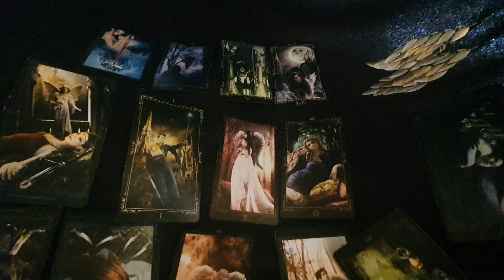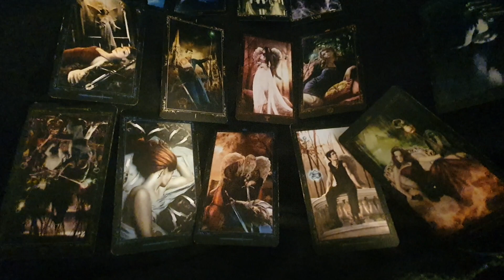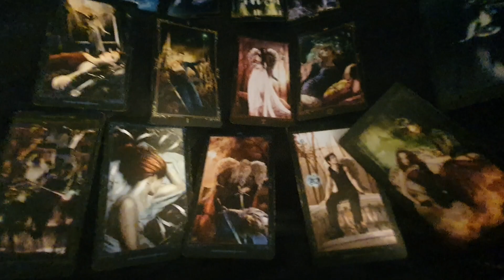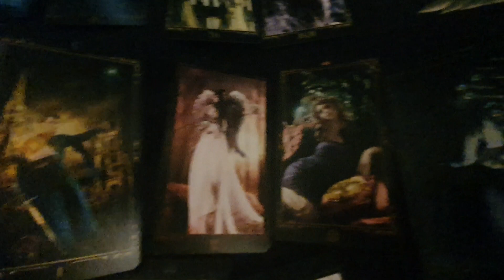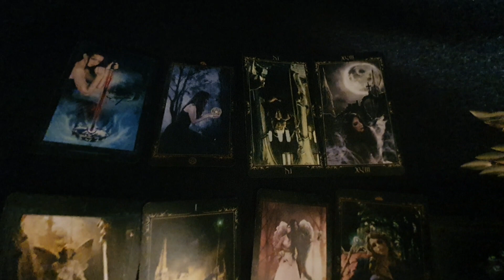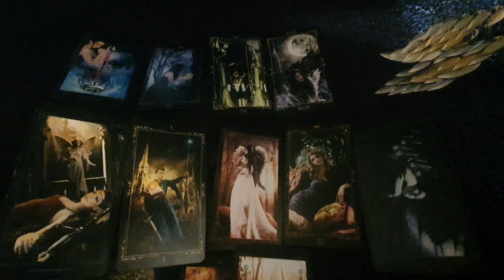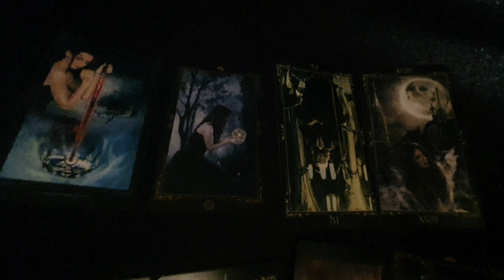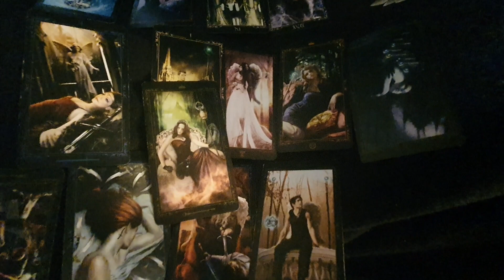Was steckt hinter den Aktionen der Klimakleber? Haben sie sogar Erfolg damit, oder nicht?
Hallo, danke dir fürs hier sein❤🙏😊
Das sind allgemeine Orakel, können zutreffen, müssen aber nicht, weil es für sehr viele Menschen gemacht ist.
Gern kannst du ein persönliches Reading bei mir buchen. Dann sind es sicher zu 100% deine Botschaften.
Ich biete Kartenreadings und geniale Komplettanalysen mit Datenvergleichen an

(unverbindliche Information via E-Mail)

Michelledirelle.com

... Nachdem ich deine E-mail erhalten habe, sende ich dir meine unverbindliche Infomail, bzw. eine Reading Empfehlung zu.
Je nachdem, ob deine Anfrage allgemein gehalten ist, oder ob du mir schon etwas über die Thematik der Legung mitteilen möchtest (beides ok!).

Sehr zu empfehlen ist die Komplett Analyse, denn die ist so logisch, da gibt es wenig drumherum zu interpretieren😉
Hier arbeite ich zusätzlich mit der Numerologie, der Astrologie und je nach Themenbereich auch mit dem Human Design System.
Allerdings trifft eine „Nur“ Kartenlegung meist ab 80 % schon komplett ins Schwarze und meist auch mehr! Ist also größtenteils auch sehr sicher, mit einem kleinen Risiko, wenn die geistige Welt manchmal nicht antworten möchte. Das ist meist zu unserem eigenen Schutz.

Aber hey: In der sogenannten Wissenschaft ist auch nicht alles super sicher...
vor allem wenn keiner zu Themen forscht, oder wenn in der Medizin „nichts gefunden“ wird, Leute Impfrisiken tragen.. Oder noch „fuschiger“, und schlimmer...
Du merkst schon: Man kann etwas als perfekt verkaufen, oder es halt irgendwie auch lassen😉
Ich bin halt ehrlich hier und du hörst am besten gleich auf dein Bauchgefühl.❤

Die ca. 80-100 % Treffer Theorie kenne ich nicht nur aus meiner langjährigen Beraterpraxis, sondern hab das auch nicht selten von anderen so gehört...

Ich beschäftige mich mit diesen Themen seit meiner frühesten Kindheit und biete dir meine Arbeit mit Überzeugung an!

Ich freue mich auf Dich! Bis bald in der Mail❤
Deine

Mi🌜elle
Michelledirelle.com

Über Wertschätzung sind freischaffende Künstler und Berater immer glücklich!
Eure ☕🥂🫖 💰🪙💸 Spenden fließen alle ausschließlich in den Kanal.

Liebe Grüße und danke fürs schauen!❤

Mi🌙elle
Michelledirelle.com